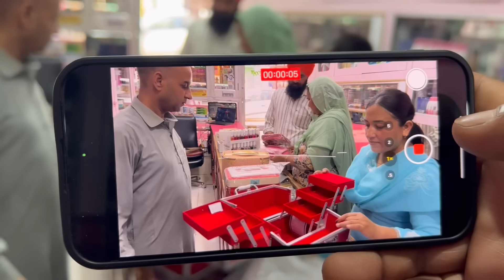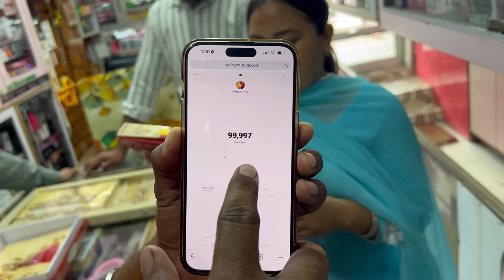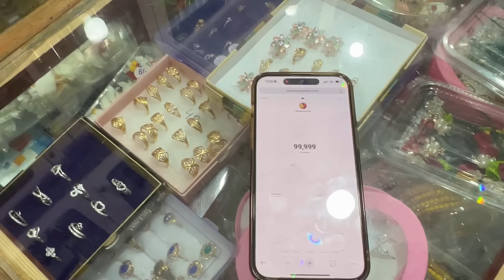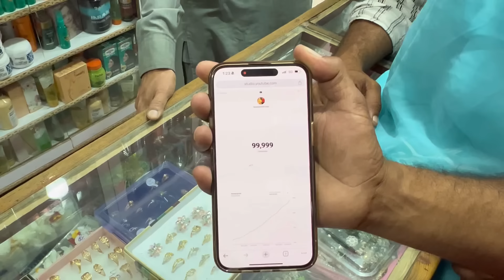Sandeep de Viah di tyari funny Vlog